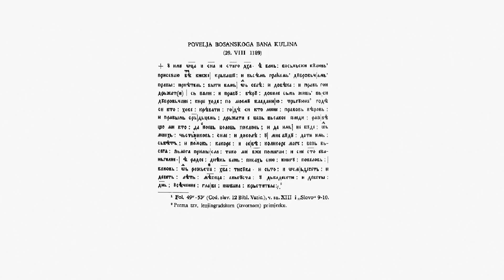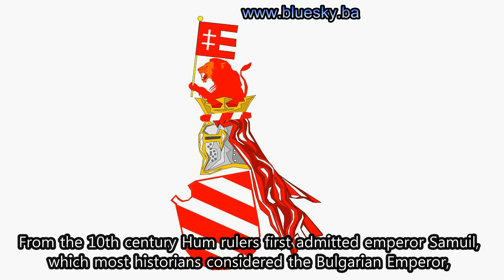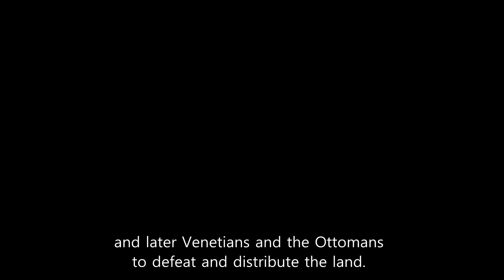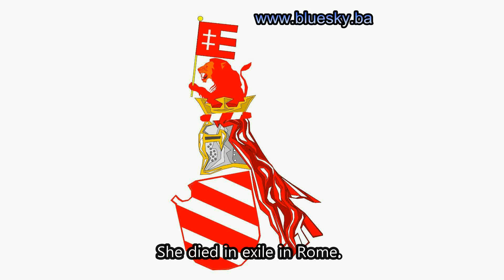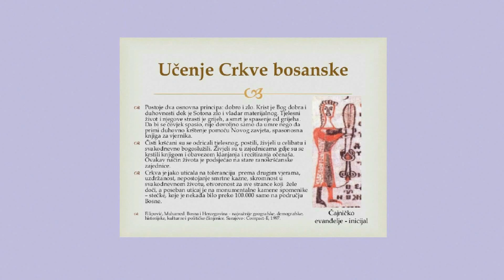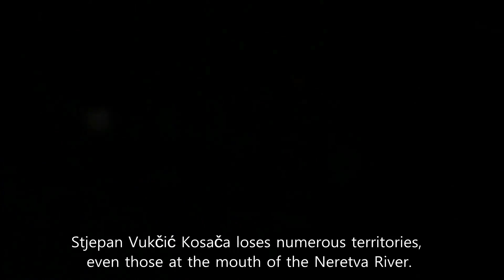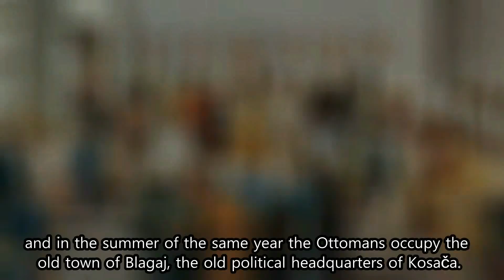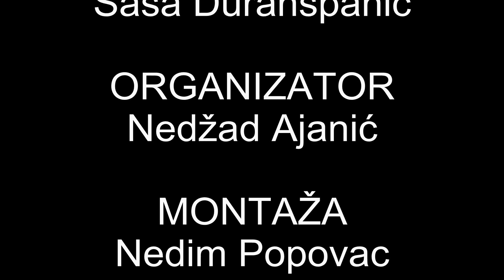KOSACA - rulers of Herzegovina (English subtitle)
The Kosača family was the ruler of Herzegovina. Stjepan Vukčić Kosača was the most notable person of this region. It is story of Bosnian KIngdom and rulers in the Midlle ages